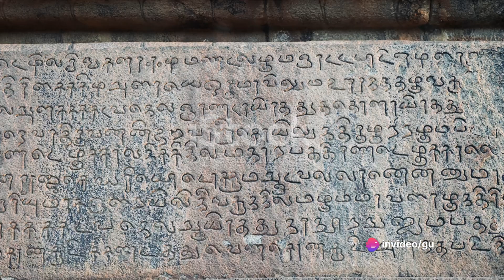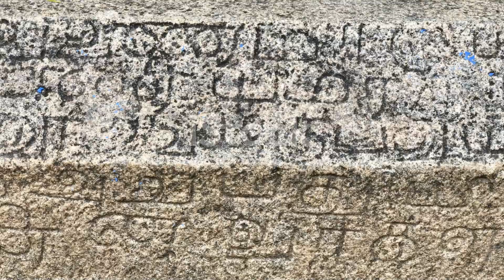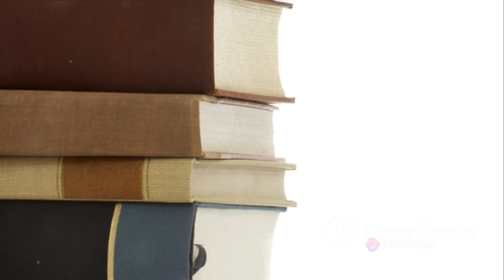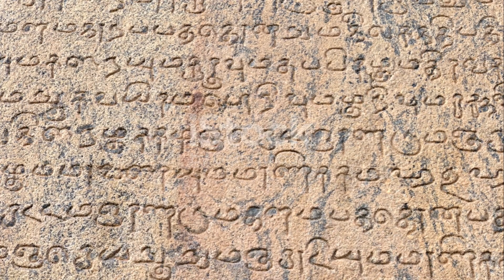Rajendra Chola-1 (1014-1044) The Ancient Monarch